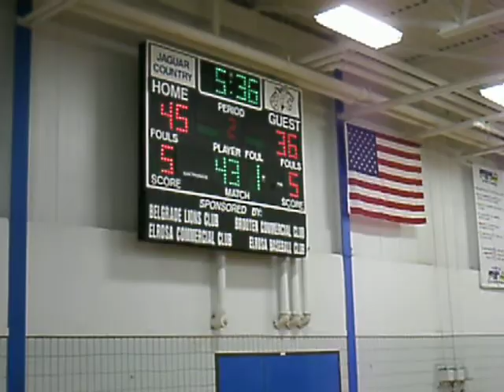Minnewaska Area vs. BBE girls BB - 2/19/11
4044.MOV - Minnewaska Area's girls basketball team battled with Highway 55 neighbor Belgrade-Brooten-Elrosa on February 19, coming out short in a 60-47 loss to the Jaguars.